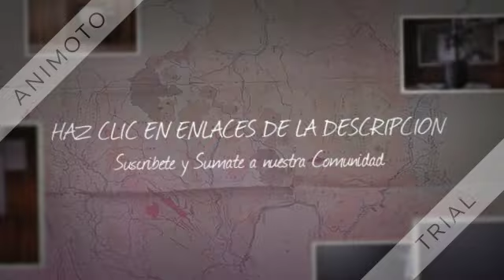FM VIDA. FM 97 9 - ROSARIO (ARGENTINA)